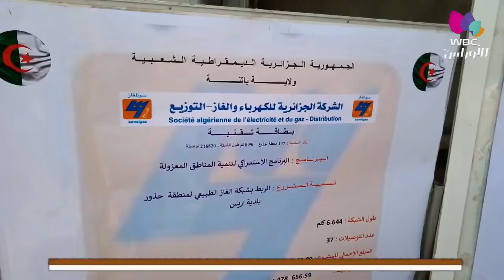باتنة / مناسبات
عائلات تستفيد من الغاز الطبيعي والكهرباء بمناسبة عيد الإستقلال